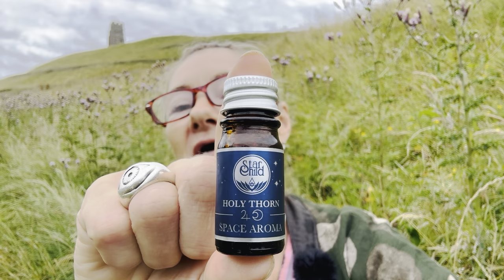Reiki Healing Asmr from Avalon - Glastonbury Tor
If you would like private readings or healing or meditations or tutoring please email to:

Follow the Reikidreams pages on Facebook Instagram TikTok

This video is for relaxation and interest